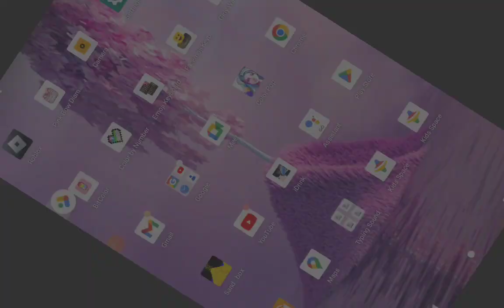My top 1 favorite song the end is...